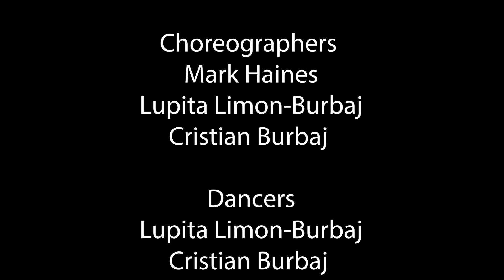Besame un Poco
Collaboration tango piece choreographed by Mark Haines, Lupita Limon-Burbaj, Cristian Burbaj

Directed, shot, and edited by Jaylon Bennett